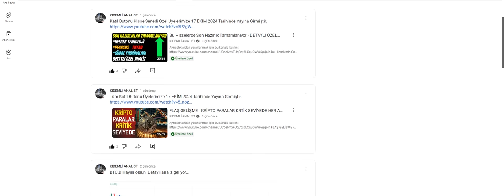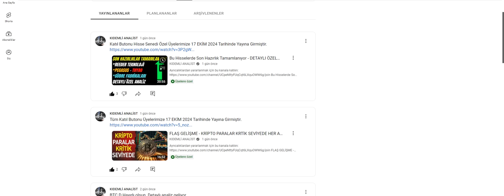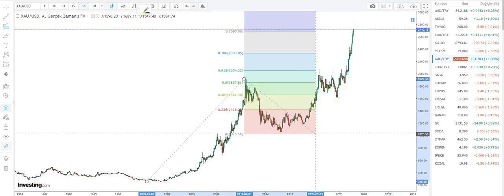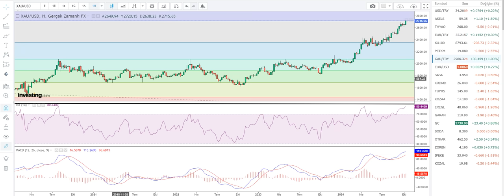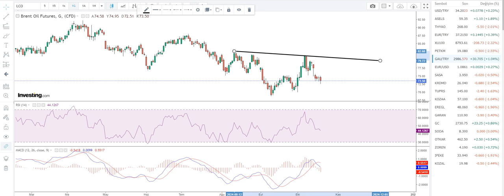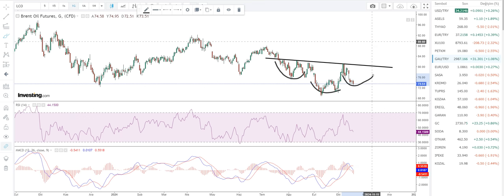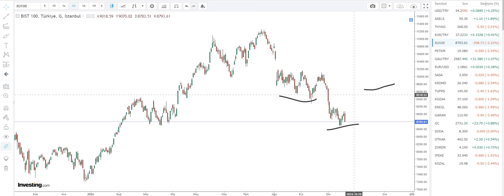PİYASADA FAİZ İNDİRİM BASKISI ÇOK ERKEN BAŞLADI - BORSA VE ALTIN YATIRIMCILARINA KRİTİK UYARI..!